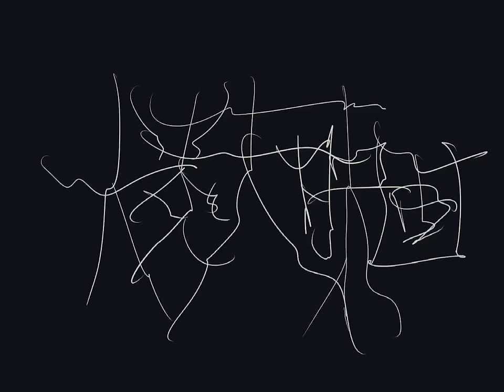【結月ゆかり】ナルカネ【大炎天映画】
過ぎゆく季節より愛をこめて。
この作品の公開を以ってナルカネ大夏祭を終了とする。
実にあっつい夏でした！

▼大炎天映画

瀬中いため